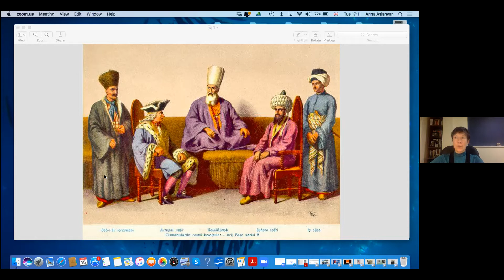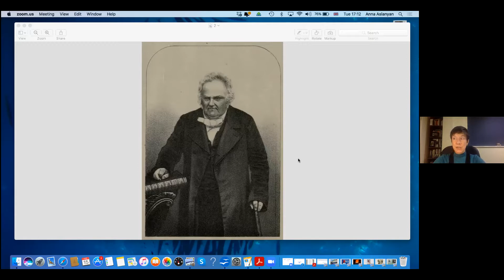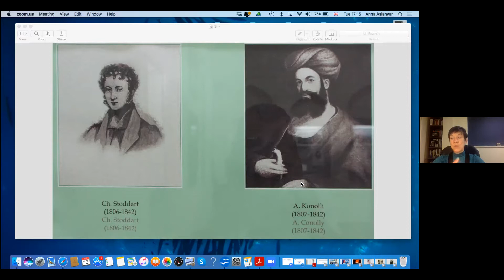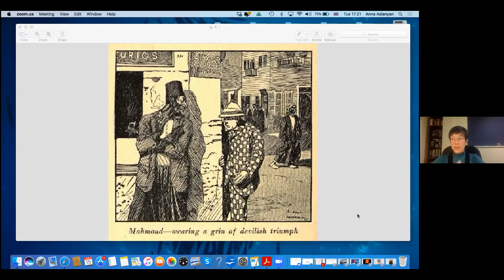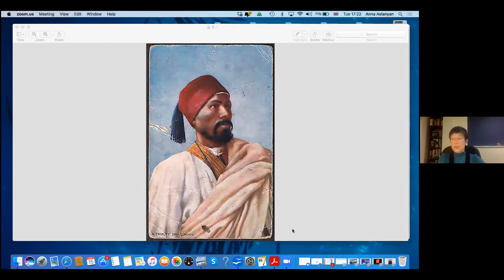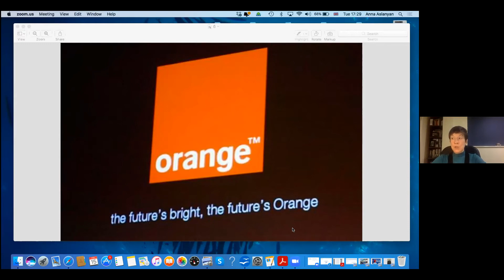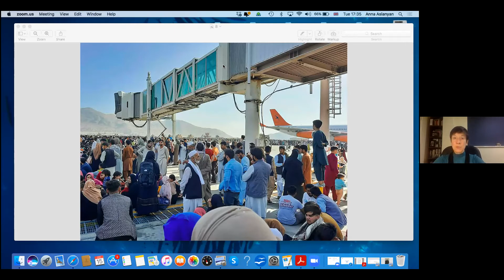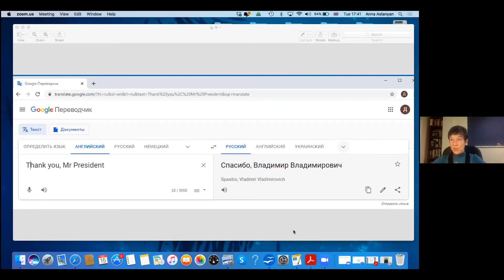Anna Aslanyan discusses her Book "Dancing on Ropes" with Friedrich Balke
On February 15, 2022 Anna Aslanyan presented her book "Dancing on Ropes: Translators and the Balance of History". Afterwards, historian Friedrich Balke (RUB) offers a few comments on Aslanyan's book and lecture. The event was part of the series "Carte Blanche IV - UA Ruhr meets International Guests".

Human communication, even in one language, always comes with the proviso that we understand and are understood much less than we hope. If language barriers make this challenge even greater, how do people the world over still manage to talk to each other? Translation, as any practitioner will attest, is as much about cultural mediation as it is about finding the right words and putting them in more or less the right order. That is one of the central ideas explored in my recent book, Dancing on Ropes: Translators and the Balance of History.

Stories of translators succeeding or failing thanks to their grasp of cultural issues, or lack thereof, are as old as multilingual communication itself. They go back to the days of the Ottoman empire, when the job of the translator involved – just as it does today – much more than conveying ready messages. When translating, we inevitably intervene, add or cut, change the meaning or reframe the source, gloss local aspects or contextualise political demands, rephrase the author’s wording or introduce their work. From the Great Game to the West’s recent withdrawal from Afghanistan, cultural awareness has always been as important as linguistic skills. My own career as a translator and interpreter is full of examples confirming that words alone are rarely enough to establish communication. In this talk, I will share several stories, past and present, to demonstrate that we have to translate not only between languages but, crucially, between cultures.

ABOUT CARTE BLANCHE IV - UA RUHR MEETS INTERNATIONAL GUESTS
Exchanges have always been an essential component of the KWI’s activities. We are part of a regional consortium of universities in the Ruhr area and cooperate closely with our local partner institutions. At the same time, our work thrives on an international outlook that taps into debates and developments in the social sciences and humanities abroad. In the new online instalment of our Carte Blanche lecture series, the KWI will provide a platform to bring these two networks into conversation. In each session, an international guest speaker will present original research, which will then be discussed by a scholar from the University Alliance Ruhr.

SPEAKER
Anna Aslanyan, Author of "Dancing on Ropes"

RESPONDENT
Friedrich Balke, Ruhr University Bochum (RUB)

COORDINATION
Danilo Scholz, Institute for Advanced Study in the Humanities (KWI)

ORGANISER
Organised by the Institute for Advanced Study in the Humanities (KWI)